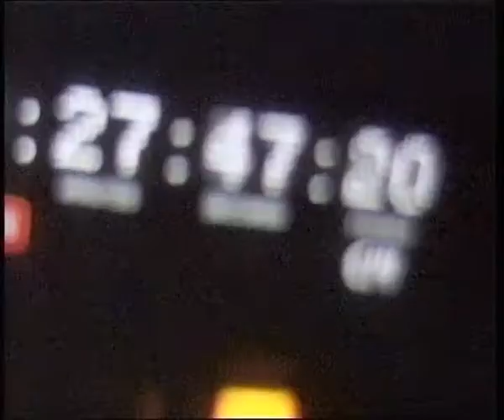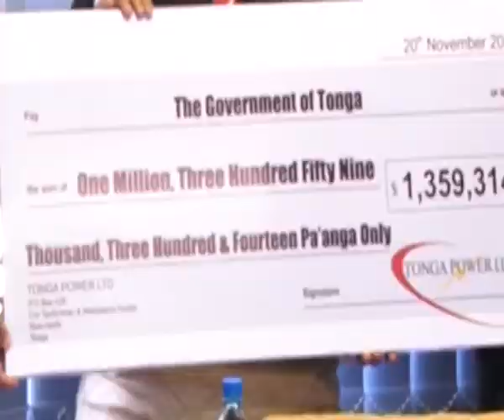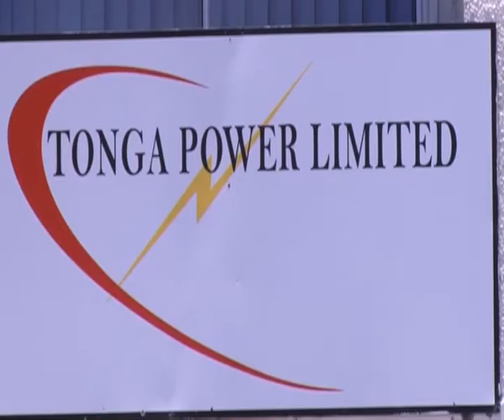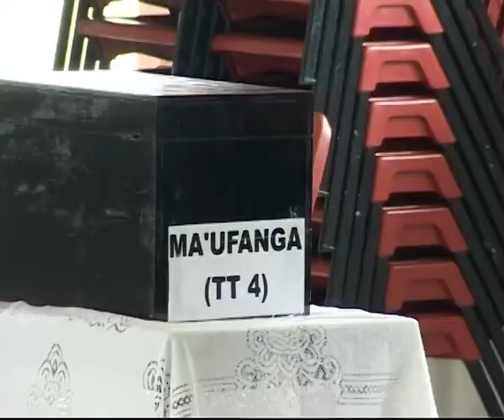News in Tongan 251114 Part 1